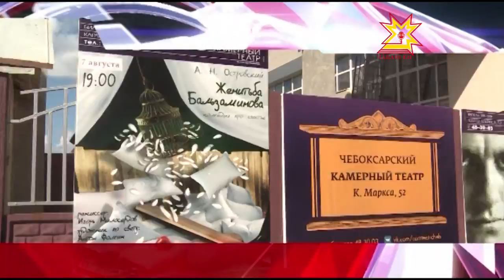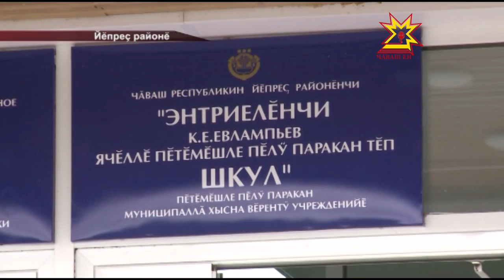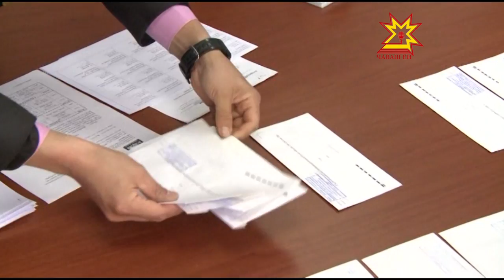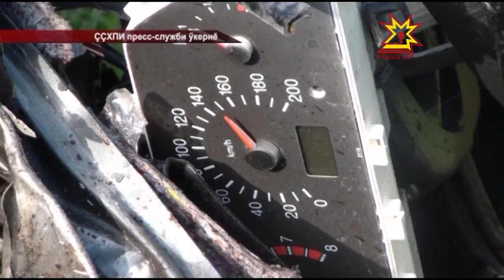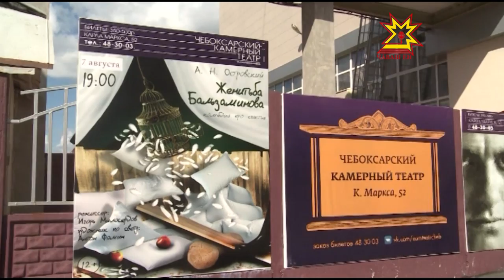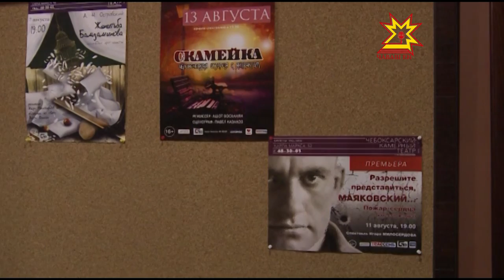Республика 06 08 2015 на чувашском языке Вечерний выпуск